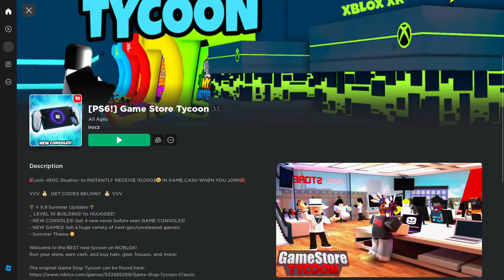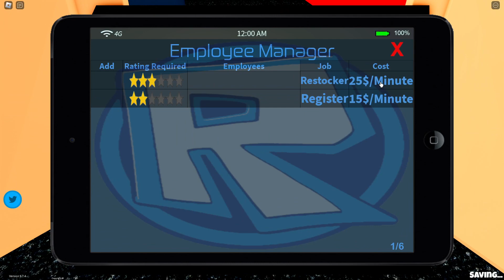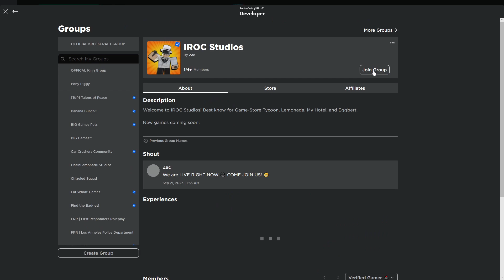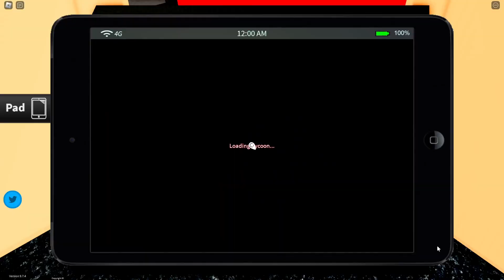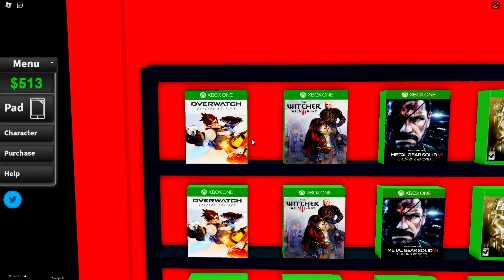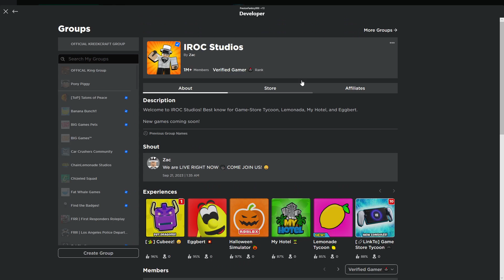The Secret to Building a Profitable Game Store in Roblox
In this video, i'm going to show you how to build a profitable game store on Roblox.

By following my tips, you'll be able to make money from your games store quickly and easily. We'll cover topics like game design, merchandising, and marketing. By the end of this video, you'll have everything you need to build a successful game store on Roblox!